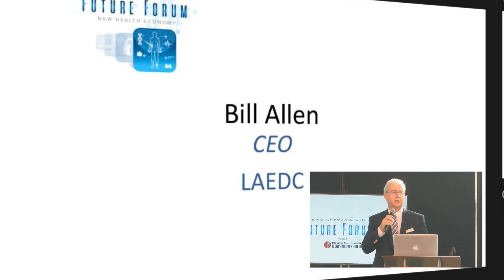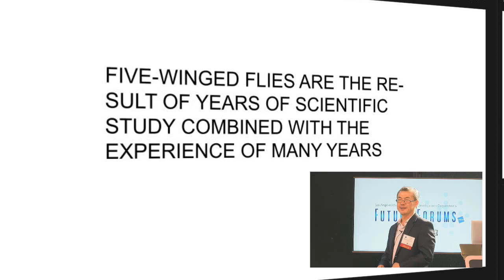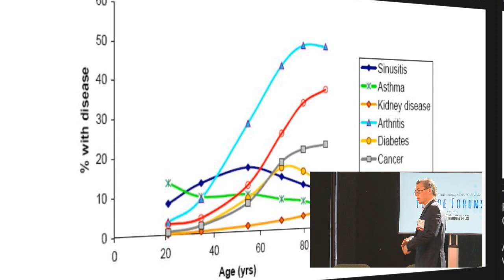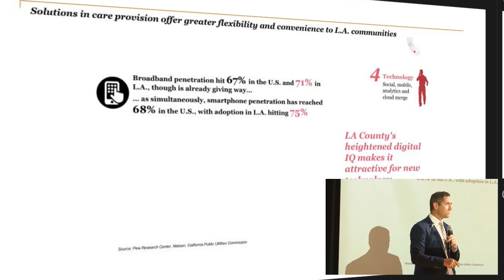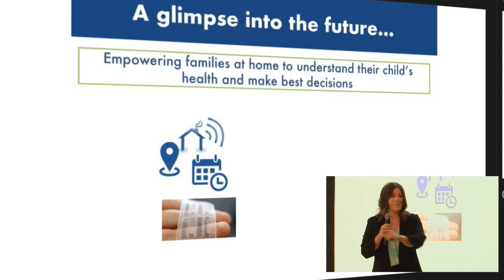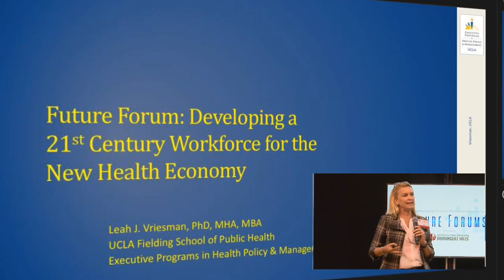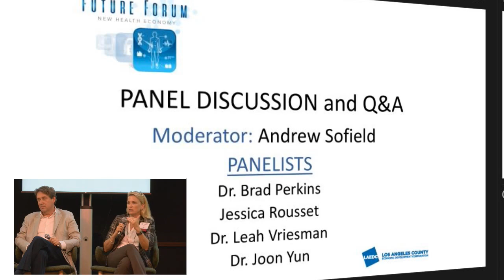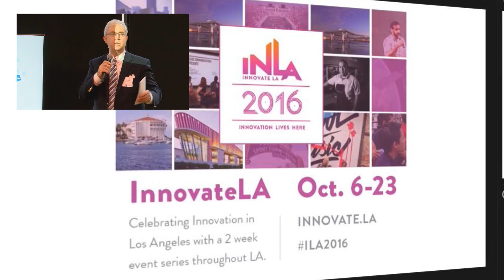CSU Dominguez Hills - Presents "Future Forum"The New Health Economy "Live Stream"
Global forces — from consumerism to technological advances tot the arrival of new entrants — are helping transform the closed and highly silo'd traditional health industry into a plug-and-play ecosystem of modules serving the consumer. Precision medicine, virtual reality, capital investments, and changes in workforce needs will be discussed.

Speakers include:

Dr. Joon Yun | Palo Alto Venturs, LLC
Andrew Sofield | Partner, Health Industries Advisor, PricewaterhouseCoopers
Dr. Renee Dua MD | Founder & Chief Medical Officer, Heal
Dr. Brad Perkins | Chief Medical Officer, Human Longevity
Jessica Rousset | Director, Center for Innovation, Children's Hospital Los Angeles
Leah Vriesman | Director, UCLA Executive Programs in Health Policy and Management

7:30 am to 10:30 am

Cross Campus Downtown Los Angeles